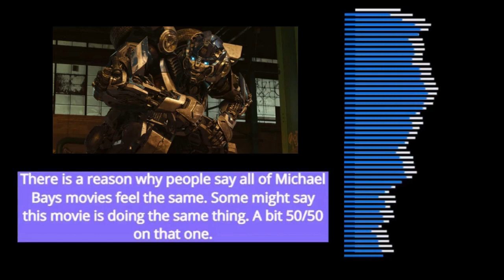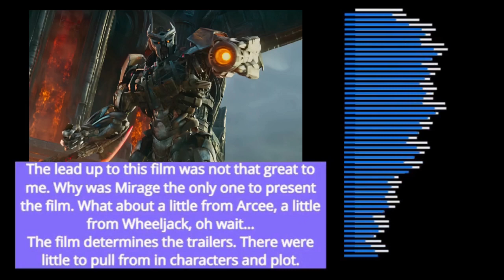How Transformers Rise of the Beasts Failed at their Marketing ( +Trailers)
Video Info: If you ever wondered why the lead up to this movie was not at a peak for interest, the trailers and other marketing could be in factor.